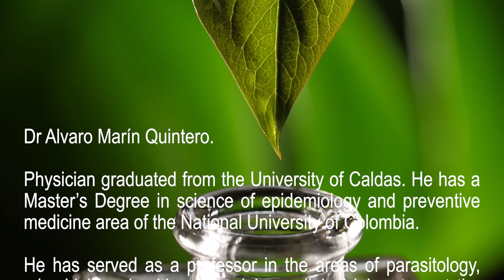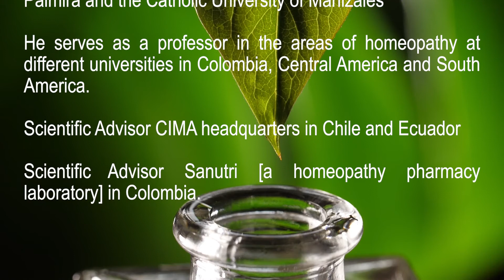Doctor Álvaro Marín Quintero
Video Doctor Álvaro Marín Quintero
CIMA scientific doctor.
Producción, edición y subtitulacion de video promocional.

Subtitulado de todo tipo de vídeos, traducimos y subtitulamos a cualquier idioma.